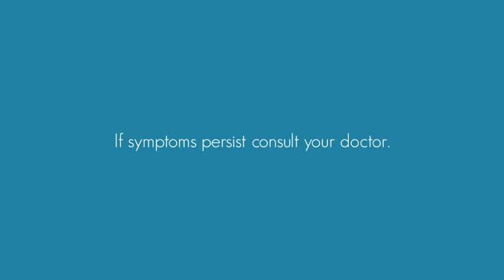Maxi Peel Exfoliant Solution Radio Commercial (2021) (Version 1) "Jenny”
Maxi-Peel Exfoliant Solution works with regular use, results may vary.
Tretinoin Hydroquinone is the generic name of Maxi-Peel Solution
Maxi-Peel Exfoliant Solution: Gaganda muli ang bukas.
ThouShallNotSteal (Exodus 20:15)
HuwagMagnakaw (Exodus 20:15)
YOUR OWN only watch on R3F Channel 21